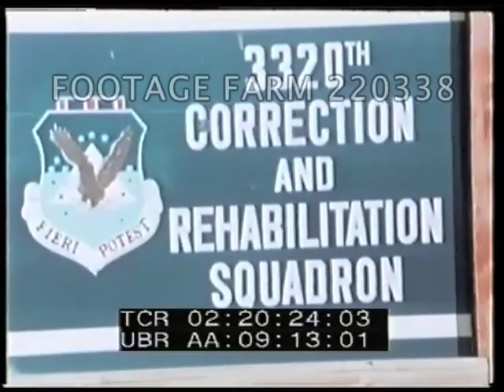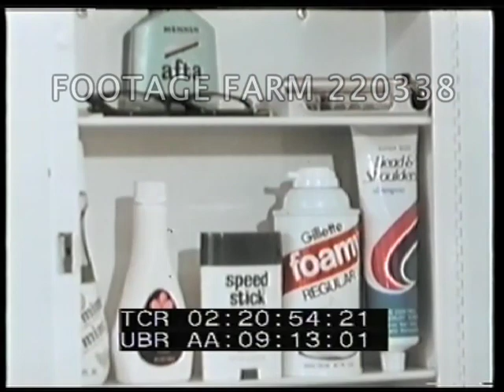Air Force Correctional Rehabilitation 220338-05 | Footage Farm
[1980s - Color, Military, USA:  Air Force Correctional Rehabilitation.]
Titles.
02:17:51  Air Force prisoner shot in silhouette talking about transfer to facility from Ft. Leavenworth, Kansas.
02:18:20  CU gavel being pounded.  Staged:  Military Judge sentencing airman, discharge & prison.  Interiors   Air Force military prison - walking past cells - prisoner in cell thinking, pulling stripes from uniform.
02:19:41  Lt. Shelby N. Cordon, Commander of 3320th Correctional Rehabilitation Squadron talks.  Prisoner is told he has been selected for rehabilitation - goes to Lowry Air Force Base.  Rehab activities - physical fitness training / calisthenics workout; drill - art class - cell inspection.  Group counselling session; discussions - prisoner at typewriter.  Prisoner, now rehabilitated accepted back into Air Force.
Second Chance; Reprieve; Clemency; USAF;
NOTE:  Sold at per reel rate.  May be combined w/ other complete short films to total up to 10 minutes.  Good Color.